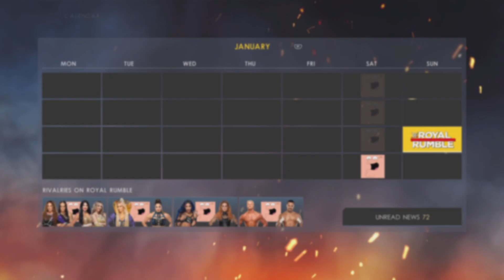BT episode 2